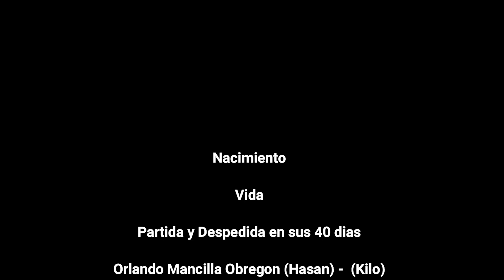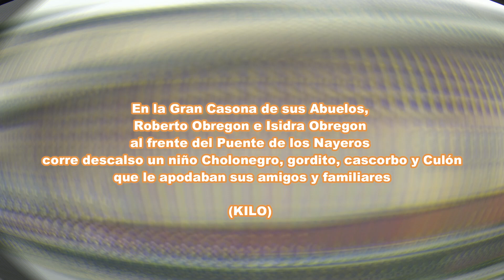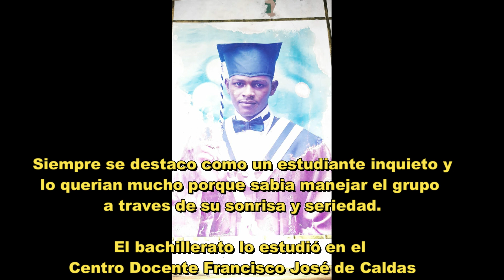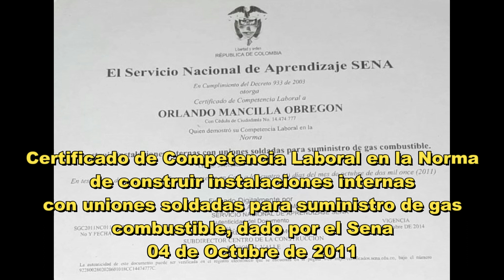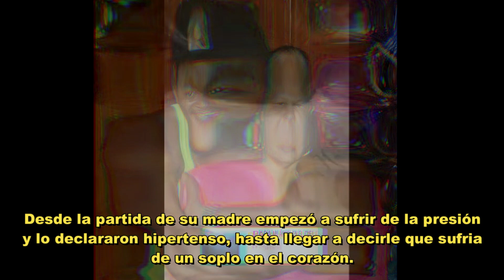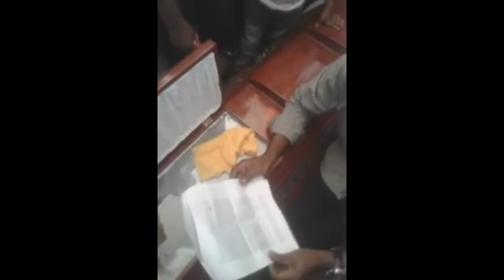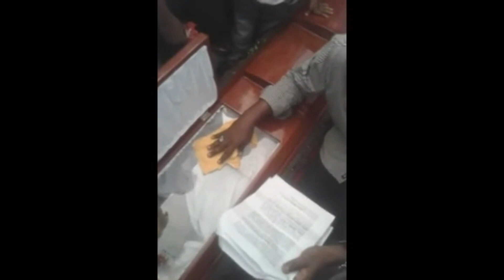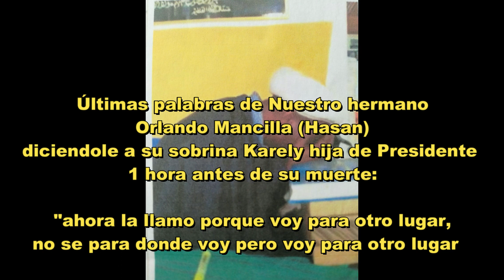(ARBAIN) 40 DIAS PARA NUESTRO HERMANO ORLANDO MANCILLA OBREGON - HASAN - KILO